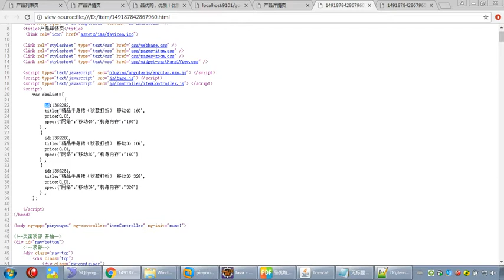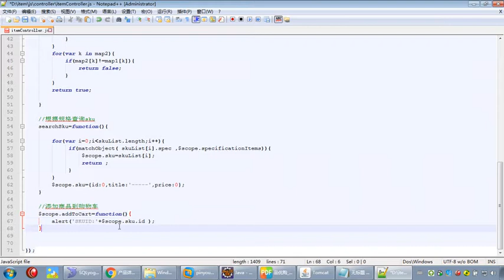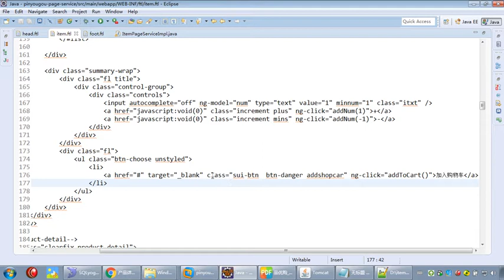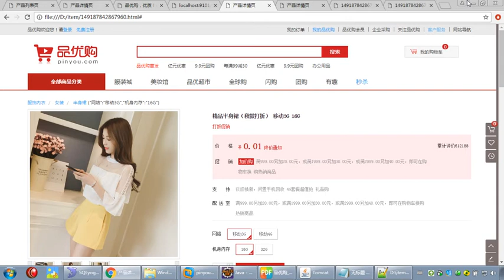262 23 添加商品到购物车